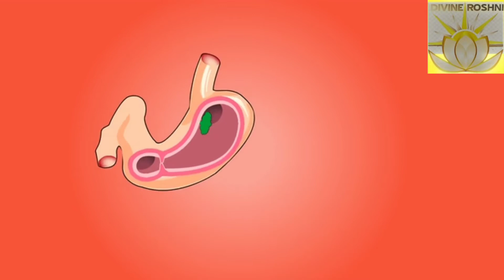Light language for healing stomach ulcers